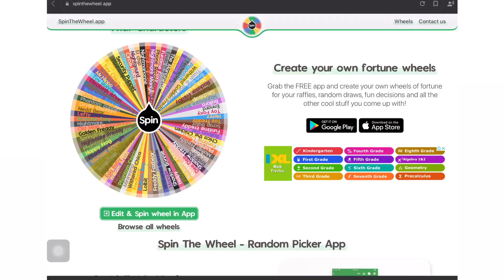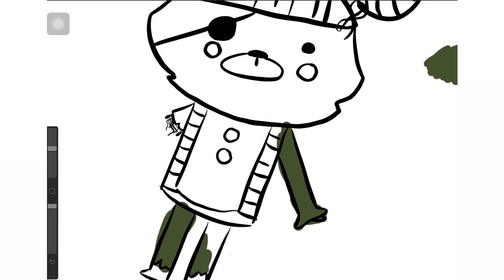Mixing 2 fnaf characters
App/website used

Procreate
Vllo(the music is also in vllo)

Date made
5, april, 2021